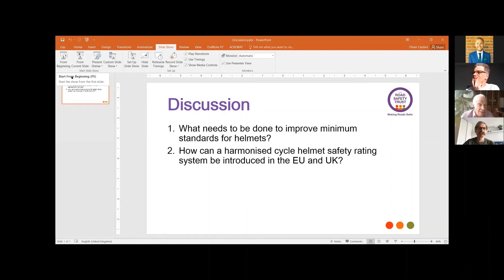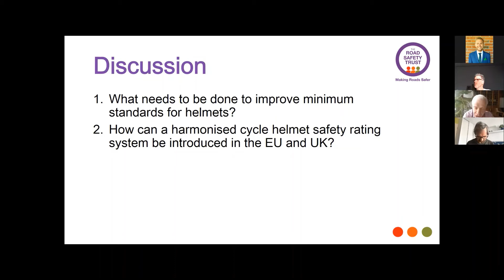VIDEO 5 Cycle Helmet Safety Testing & Rating Harmonisation International Roundtable, 18 March 2021.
What needs to be done to improve minimum standards for helmets and how can a harmonised cycle helmet safety rating system be introduced in the EU and UK? Discussion among all attendees.

At the Cycle Helmet Safety Testing & Rating Harmonisation: International Roundtable, 18 March 2021. Hosted by The Road Safety Trust.